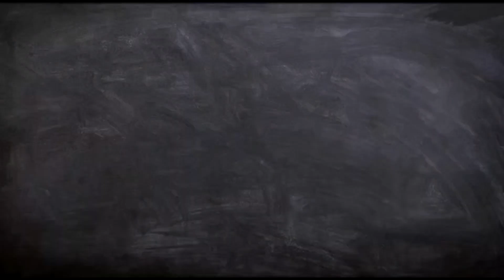J&K Ka Chief Minister Kon Bnega ? || Polla Don Vs Ravinder Raina ji 😂